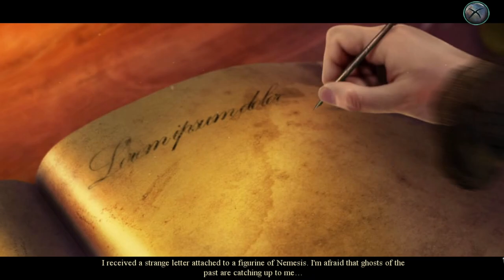Let's Play - Sea of Lies 2 - Nemesis - Chapter 1 - The Library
Authorities are baffled by the death of a prominent citizen, and the Governor himself has asked you to investigate. Can you find out how these men died, how they’re all connected, and most importantly, who killed them?

Available from:
Bigfish Games: